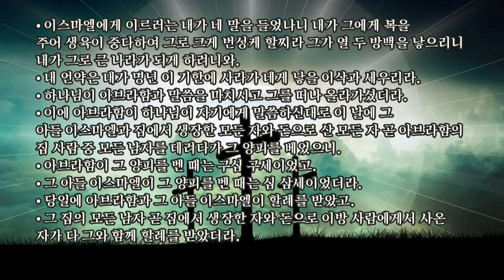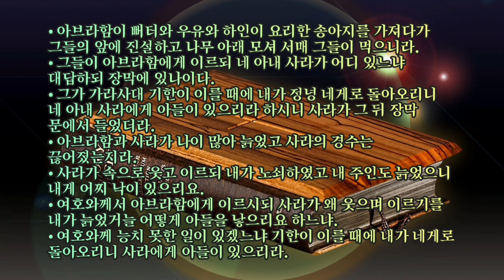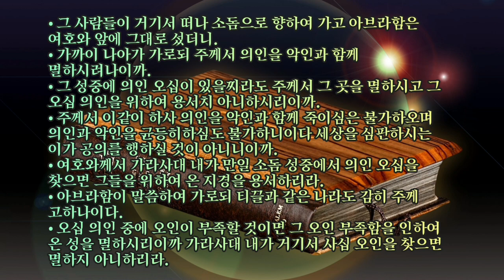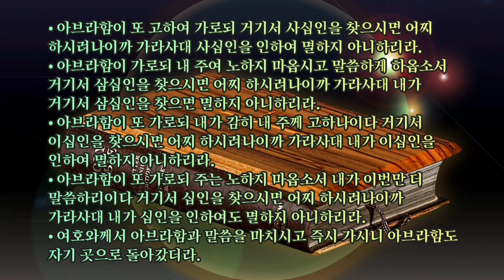🎧오디오 성경 듣기 Audio Bible [창세기 17~18장]